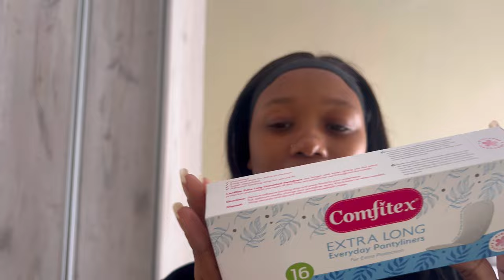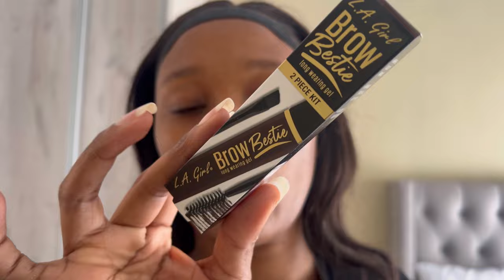VLOG- simple life diaries, dischem haul, homemade Ice Cream & Pies | Neilwe K | SA YouTuber